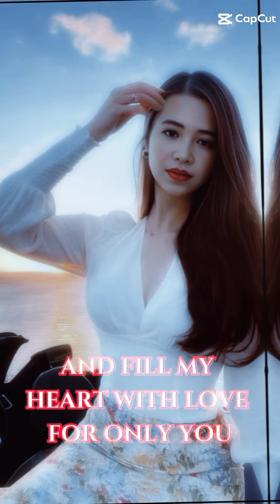September 22, 2024